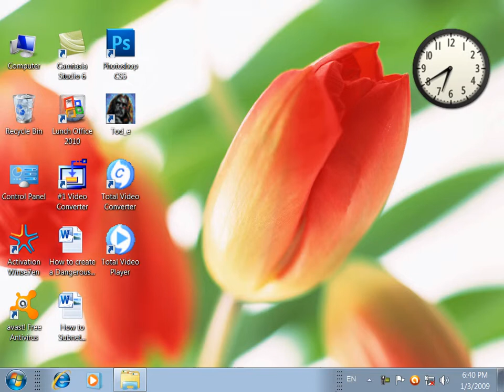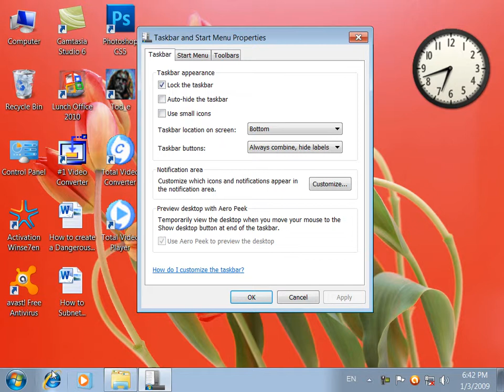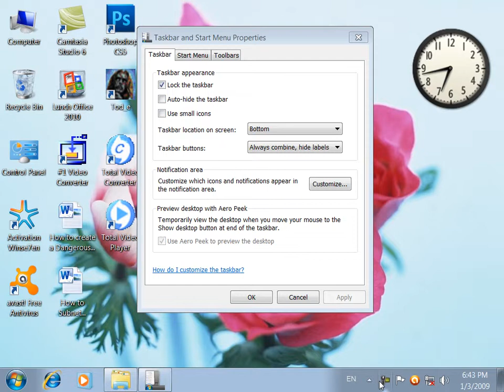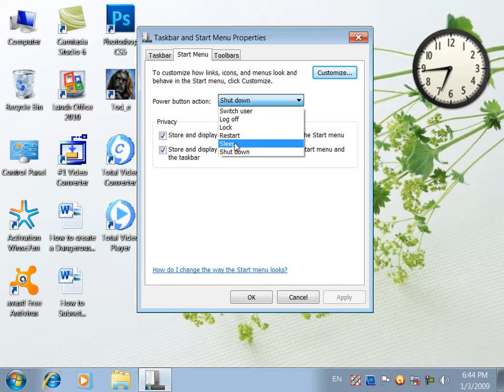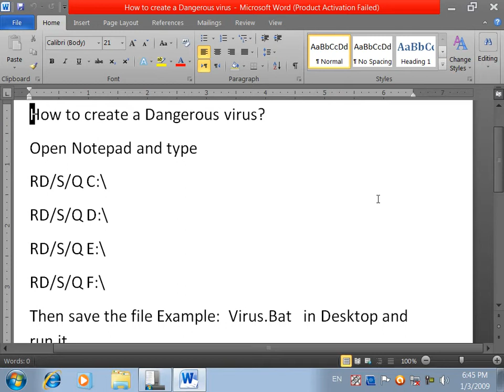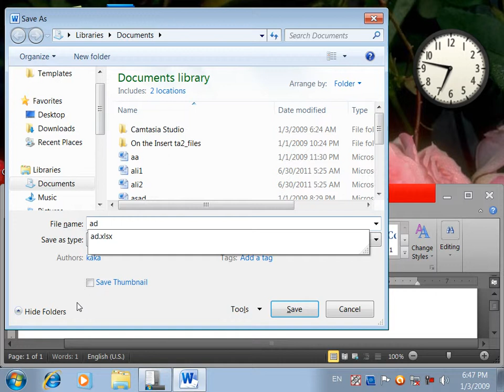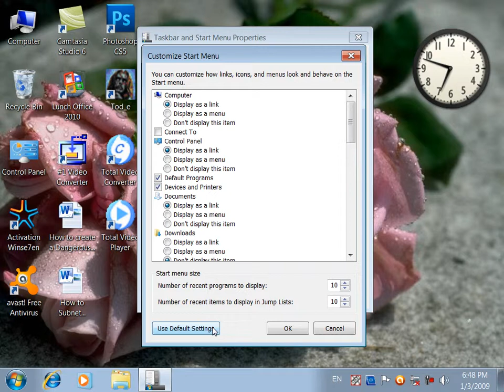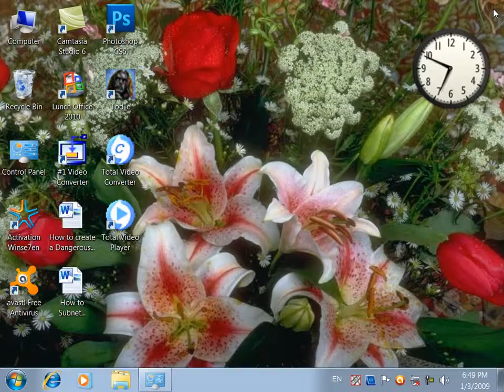20 DayMicrosoft Windows7